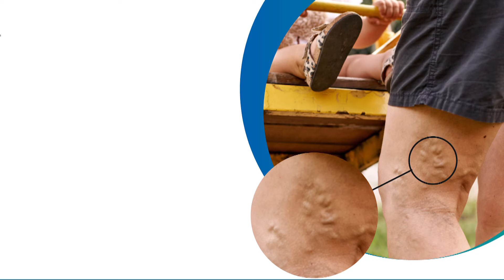தைப்பூசத் திருவிழா கோலாகலம்; முருகன் கோவில்களில் சிறப்பு வழிபாடு | Thaipoosam | Murugan Temple